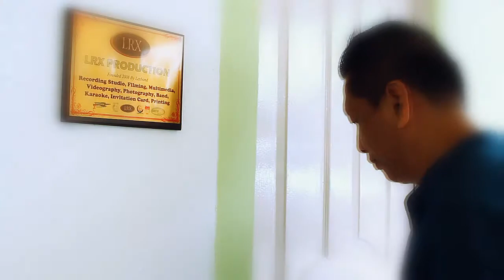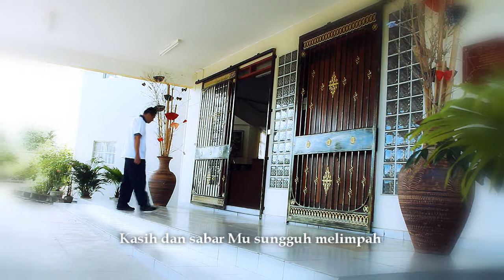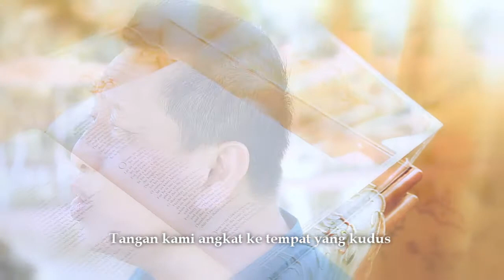Memuji & Menyembah Mu - Jaikul Severinus Tating FSC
"Christian Song"

Credit To :
Holy Rosary Limbahau Church Papar
Pace Bene Purak Papar

MTV is not for sale.

English Translation:
TO PRAISE AND WORSHIP YOU

We gather here before You
With all our hearts and thanksgiving
Your goodness of Lord we always remember
Our souls will praise Your name

You are the most merciful
Your love and patience overflow abundantly
You have crowned us with  love and grace
How great is your love and your faithfulness

Chorus:
We raise our hands to the holy place
to praise Your name now and for ever
Great and holy is your name O Lord
we praise and worship You for ever

I thank You with all my heart
I bow down before Your holy place
And praise Your name
for your faithful love and your constancy
Your name and your promise surpass everything

Your majesty full of splendour
Your love and faithfulness will never fade O Lord
Praise and thanksgiving and Your name be exalted
we sing a song to glorify Your name